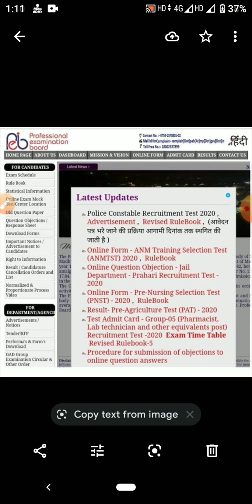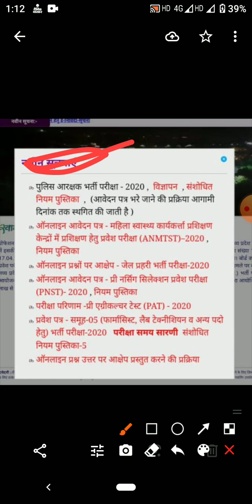मध्य प्रदेश पुलिस भर्ती परीक्षा आगे बड़ गई mp police bharti